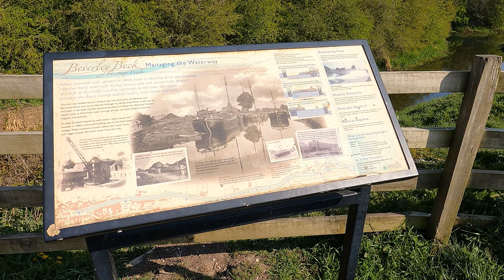Beverley Common Land Walk | I found a horse.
I live in East Yorkshire and have the luxury of having amazing countryside all around my home town of Beverley. Common Land is land legally protected due to laws set up before parliament existed. It's an ancient space and I am only begfinning to understand it. I hope to one day have aboat on the canal & the River Hull.

Happy viewing

MUSIC COPYRIGHT▼
I write and perform all my own music.